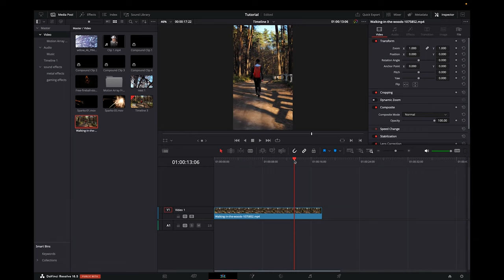How To Resize Videos For YouTube Shorts In DaVinci Resolve 18.5